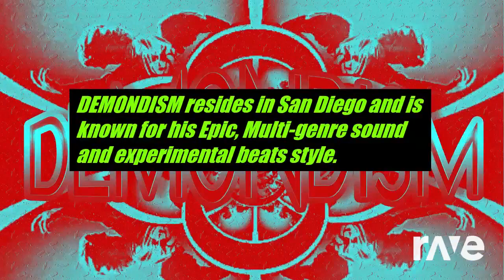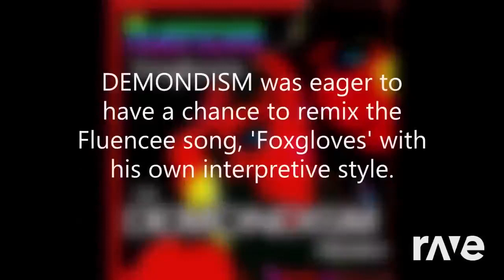DEMOND DE MIXXX | RaveDj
Original Videos